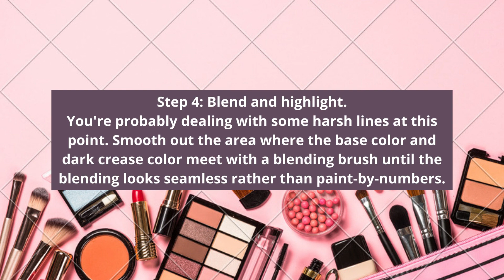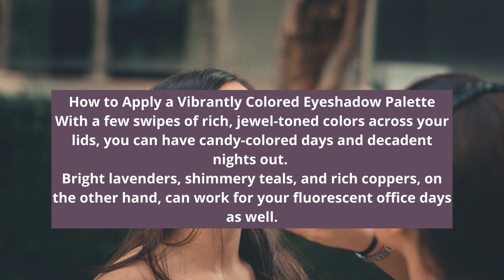HOW TO USE A MAKEUP PALETTE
Just Case USA’s primary purpose is to craft and serve high-quality cases worldwide to satisfy beauty experts' demands. What's more? Our product line provides our clients the chance to flourish and serve their customers, boosting self-confidence through elevated cosmetics. Fast Delivery.

Shop Quality Make Case Online at JustCaseUSA.com a Cosmetic Bags Store. High-Quality Professional Makeup Cases & Sets for Makeup Artists, Customized Cases Easy to Clean. Fast Delivery Barbers. Buy a range of Branded Beauty Makeup Cases at JustCase USA producing high-quality Makeup Sets and Storage Bags at a Competitive Price.

On our YouTube channel, you’ll find information that you need to maximize your Professional Makeup Cases biz.